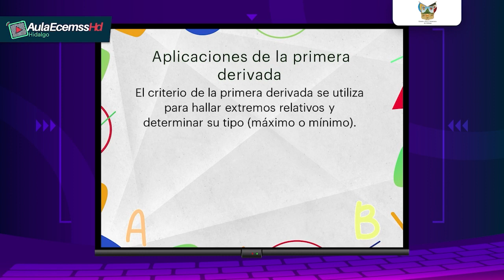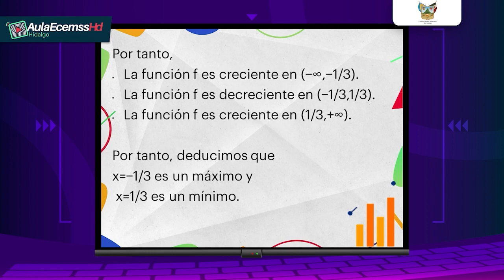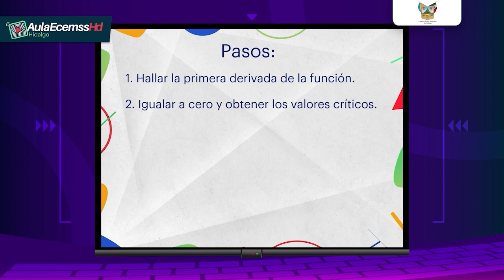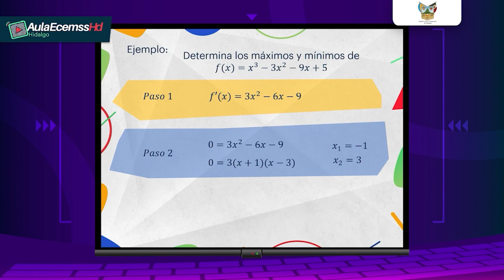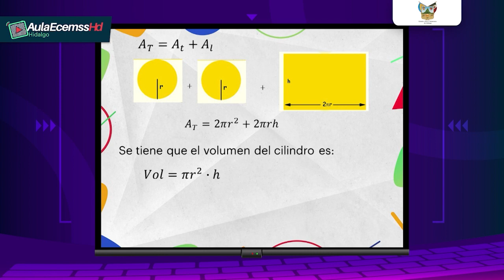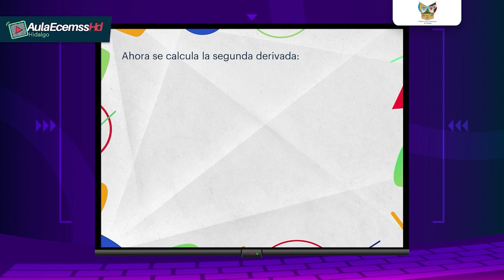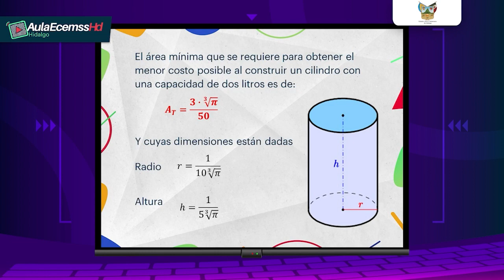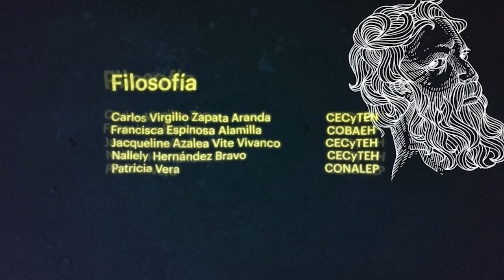Matemáticas - Aplicación de la Primera y Segunda Derivada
En esta sesión de AulaEcemssHd revisaremos su aplicación mediante el criterio de la primera y segunda derivada.

Toma nota y pon mucha atención.

Conductores:
 -Rosario Ramírez
 -Severino Aguilar